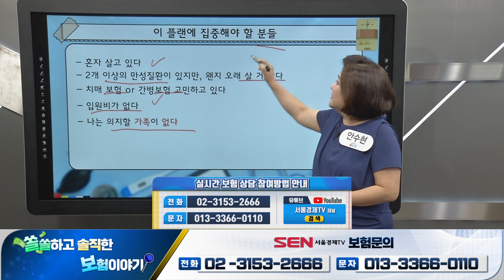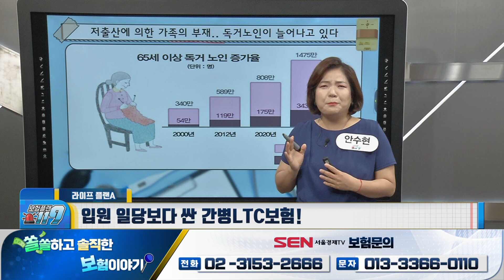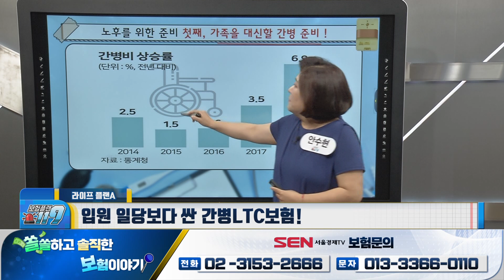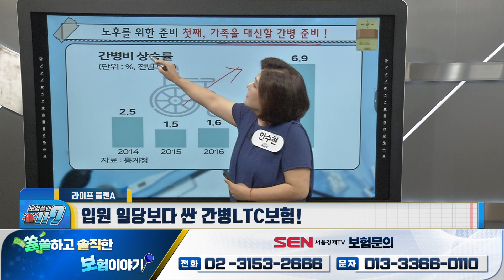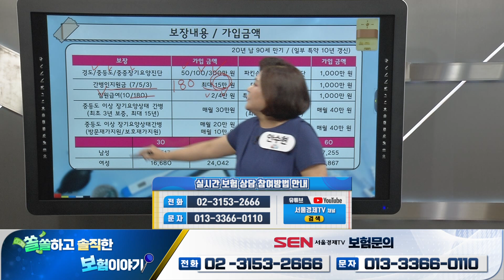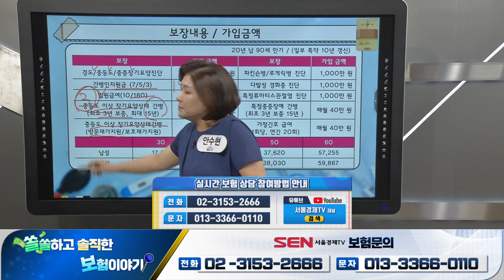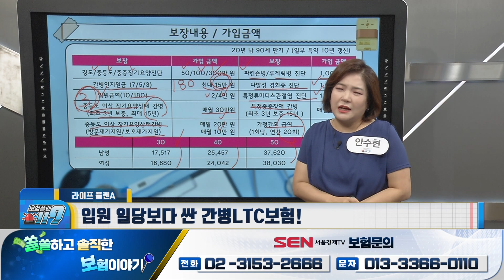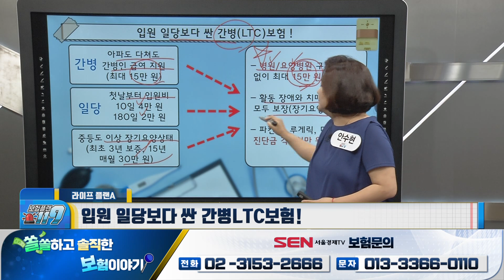입원 일당보다 싼 간병 LTC 보험! 치매보험 보다 많이 보장 받아요!_안수현 전문가